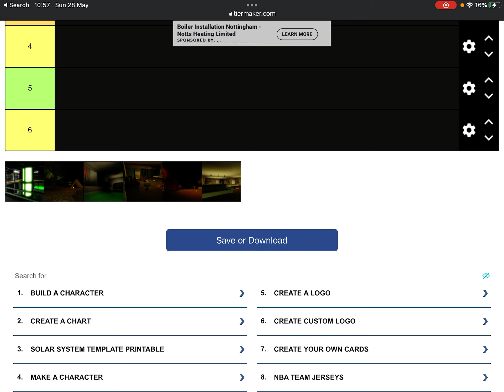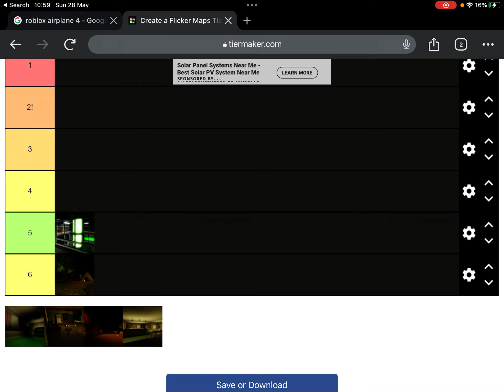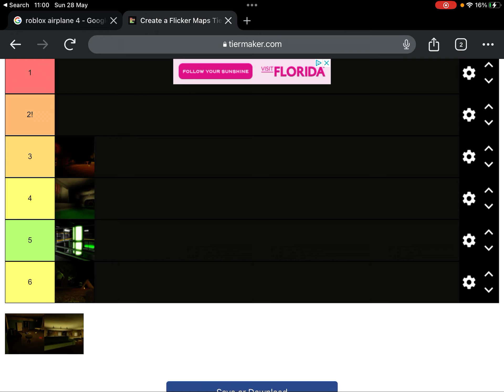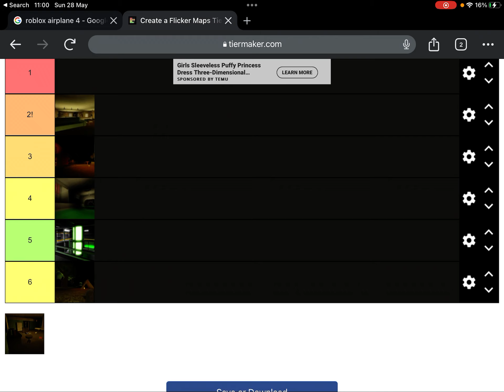Ranking the flicker maps